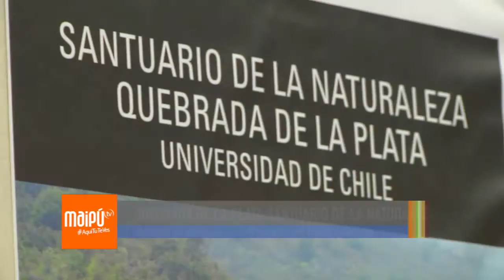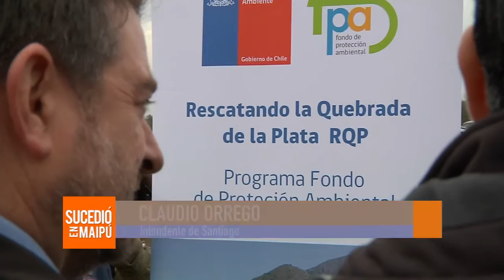QUEBRADA DE LA PLATA SANTUARIO DE LA NATURALEZA